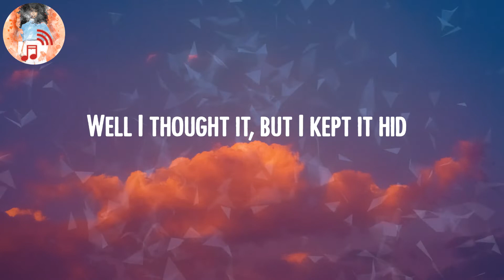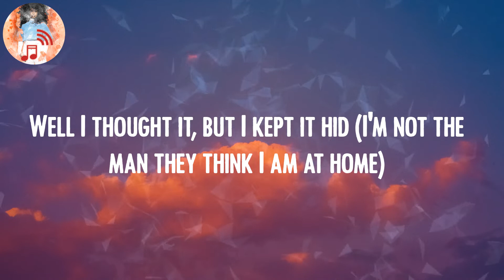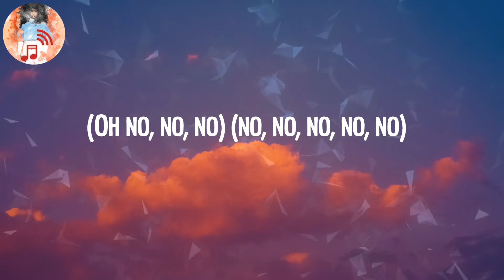Elton John - Cold Heart (Lyric Video)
Lyric Video: Cold Heart - Elton John

💿Lyrics Cold Heart:
(Oh)
(You're my lover)
(Oh)
Sugar (oh)
Sugar
Sugar (oh)
Sugar